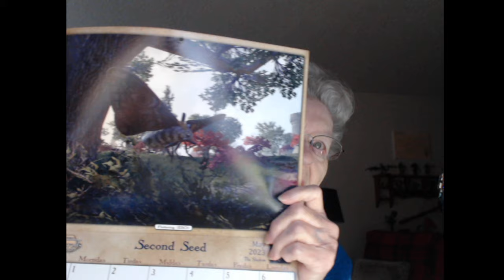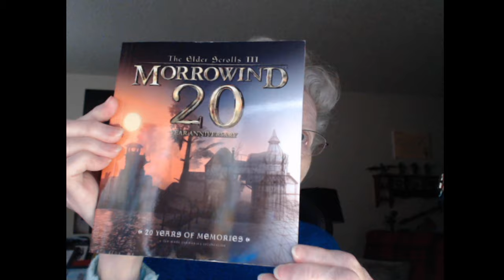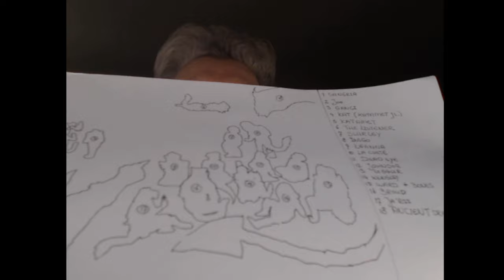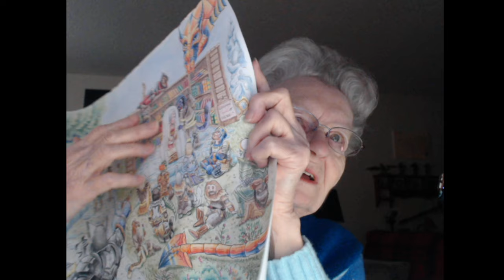Vlog#62 Two New Gifts and a Ramble